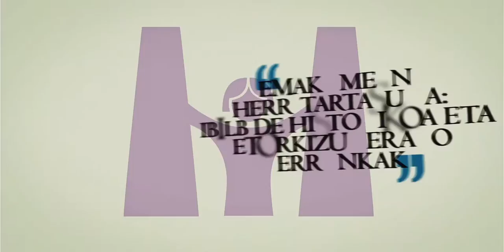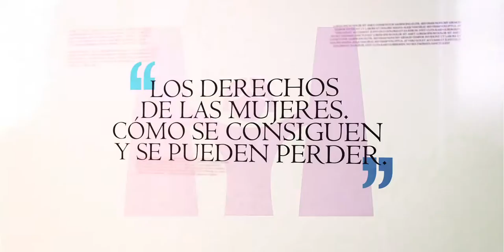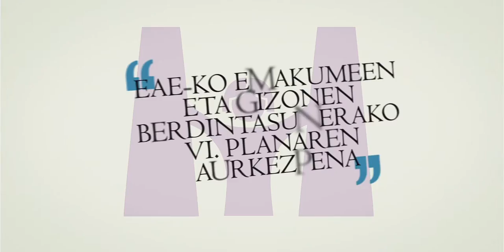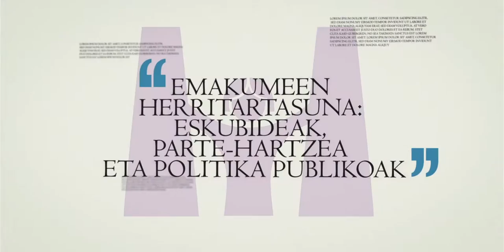Emakumeen herritartasuna: Eskubideak, parte-hartzea eta politika publikoak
"Emakumeen herritartasuna: Eskubideak, parte-hartzea eta politika publikoak" jardunaldia Bilboko Bizkaia Aretoan.

- Berdintasuna komunikabideetan.